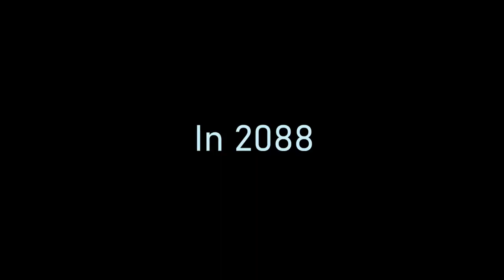A Printer's Choice Teaser Trailer Nov 2019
In January 2088, life in outer space is rocked with news of its first homicide. The dead man--a young Dominican Priest--had secretly made his way "upside" and lived as a common laborer. His intentions are a mystery and the killer's identity and motive are questions that the best investigators of the new world cannot answer.

With public order threatened, the reputation of the ruling engineers at stake, and criminal elements seizing the opportunity to gain control, authorities seek help from Earth--itself recovering from decades of war and environmental crises. With assistance from the Vatican, they recruit Father John Francis McClellan, a parish priest from Boston and a retired US Marine Corps expert in "high-defs"--the artificially intelligent three-dimensional printers that built the new world.

A Printer's Choice tells a story of faith, the future, and the power of free will. It explores questions about sentience, choice, and the necessity of choosing well. Set in locations on Earth and in the orbits, the story takes place in a future extrapolated from today's geopolitical and ecological turmoil. In this epic debut novel, author W. L. Patenaude illuminates not just the struggles of our world, but also the promises and implications of building a better one, one choice at a time.